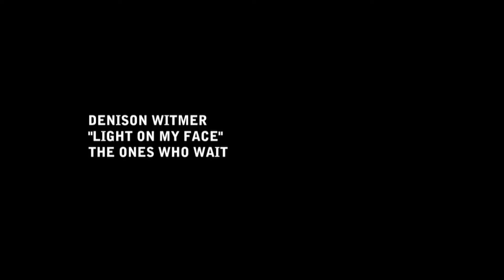Denison Witmer- Light on My Face LIVE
Available on Asthmatic Kitty Records

produced by:
arsenal AV